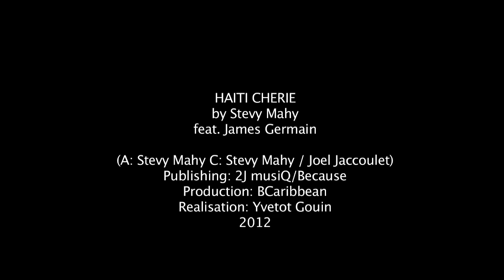HAITI CHERIE STEVY MAHY FEAT JAMES GERMAIN OFFICIAL VIDEO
HAITI CHERIE 'S NEW STEVY MAHY VIDEO DIRECTED BY YVETOT GOUIN, SHOT ENTIRELY ON LOCATION IN PORT AU PRINCE , HAITI